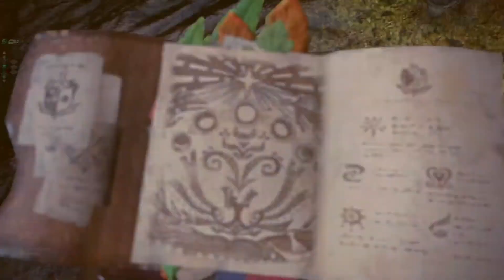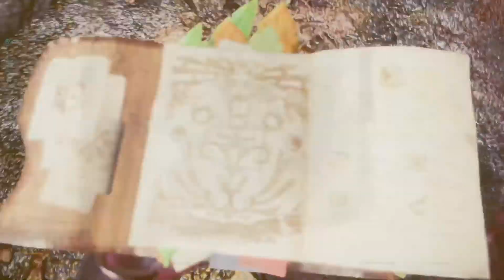Monster Hunter: World - ¿Cómo conseguir el trofeo "Captura rasposa"? (Bristles for All trophy)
Os dejo este vídeo con la información sobre cómo capturar a una criatura rígida y rasposa.